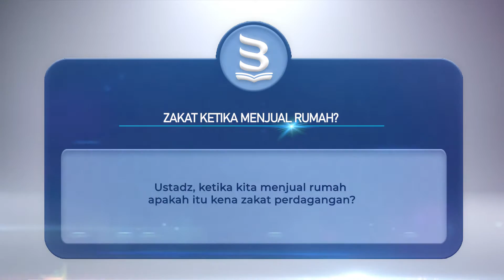Zakat Ketika Menjual Rumah? [BEDAH MASALAH]